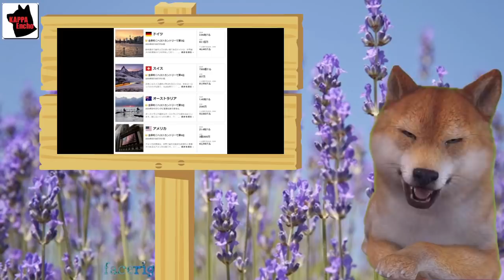【海外の反応】最高の国ランキング最新版、日本はいい国だ…司法制度と働き方以外は？世界各国の日本滞在時のVISA不要期間が話題にｗ【カッパえんちょー】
【Love　Japan動画】

毎日新聞のスリランカ女性死亡、病院カルテの入院が必要を入管が隠蔽は誤報でした！誤報じゃねえだろ、フェイクだろｗ【カッパえんちょー】

【海外の反応】IOCバッハ会長「五輪開催の為誰か犠牲になる必要ある、天皇に会わせろ、菅が中止を求めても開催してやる！」一方、アメリカが…【カッパえんちょー】

美智子上皇后陛下が眞子さまに税金への配慮と国民に寄り添う気持ち、小室圭さんが全てぶち壊しにした模様ｗ【カッパえんちょー】

スエズ運河を6日間塞いだ貨物船エバーギブンの所有者正栄汽船が進行中の紛争で非難をスエズ運河当局に移す模様【カッパえんちょー】

トヨタ社長「エンジン廃止で100万人の雇用が失われる、トヨタ水素エンジンで日本の雇用を守る！」【カッパえんちょー】